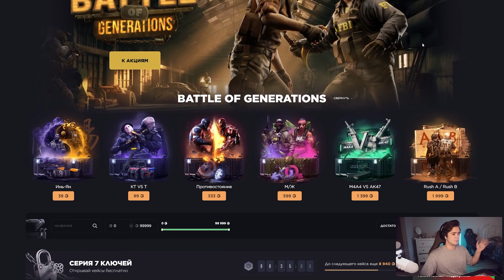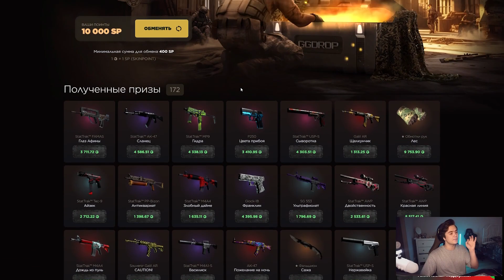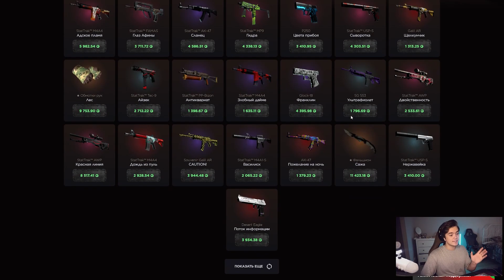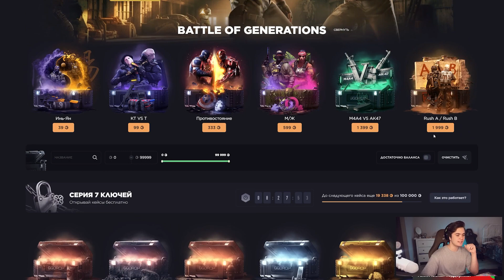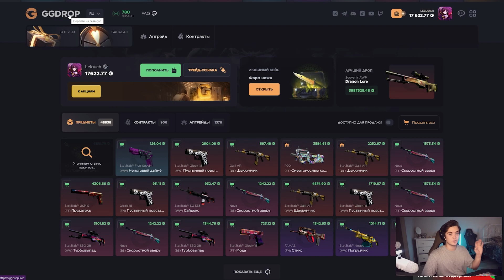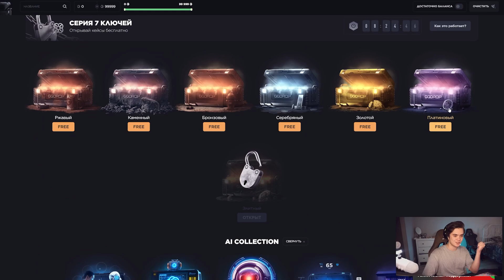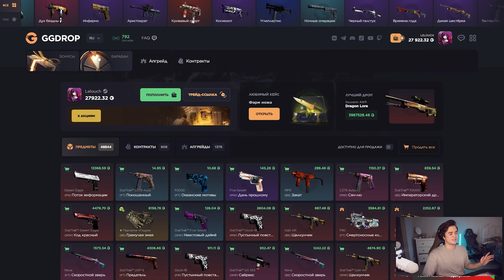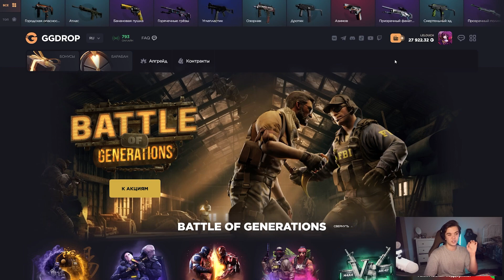ВЫВЕЛ ПЕРЧАТКИ С GGDROP! НАШЁЛ САМЫЙ ОКУПАЕМЫЙ КЕЙС!